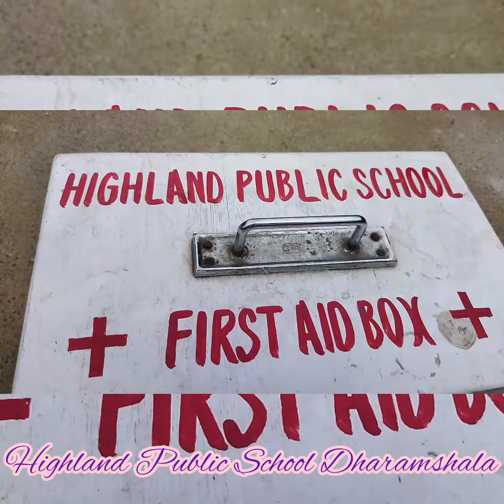Highlander's First Aid workshop🏥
First aid refers to medical attention that is usually administered immediately after the injury occurs and at the location where it occurred.
The recommended treatment for most acute injuries is referred to as the PRICE principle. This is an acronym for protection, rest, ice, compression, and elevation.
First aid for a choking person If a person is choking and cannot talk, cry or laugh forcefully, give five back blows and then five abdominal thrusts.
CPR-cardiopulmonary resuscitation
Giving CPR
Hand position: Two hands centered on the chest.
Body position: Shoulders directly over hands; elbows locked.
Depth: At least 2 inches.
Rate: 100 to 120 per minute.
Allow chest to return to normal position after each compression.